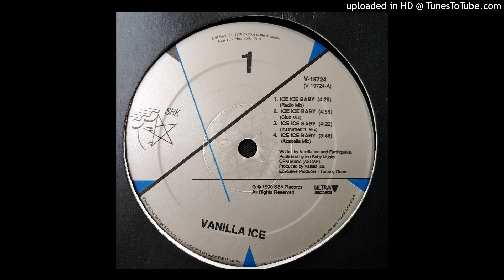Vanilla Ice - Ice Ice Baby (Acapella Mix) 1990